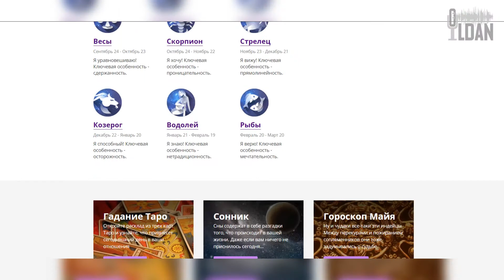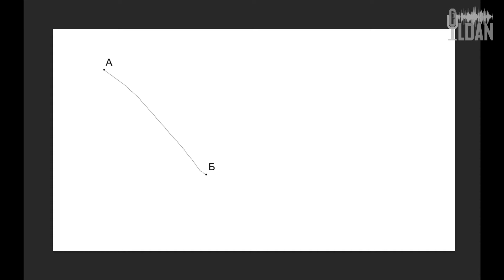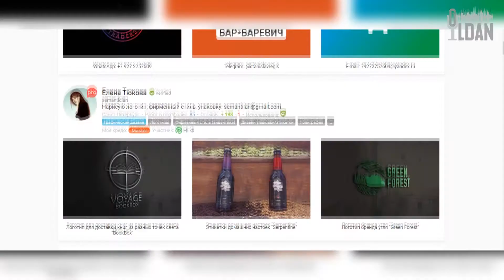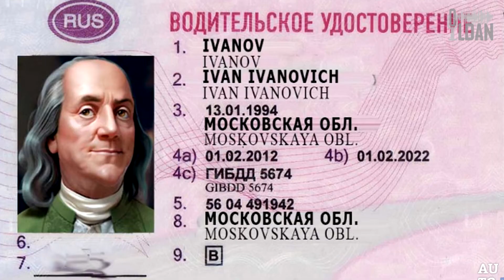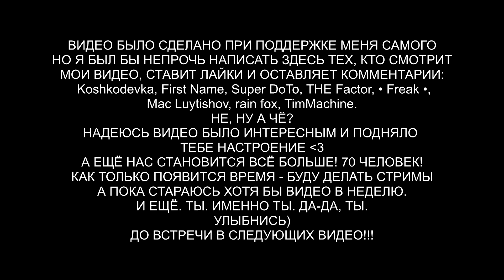Создаем идеальное аниме | Создаем своё аниме | Как сделать своё аниме | Как нарисовать аниме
Охайоу, с вами я - Uldan! Сегодня мы наконец-то сделаем то, что должны были сделать - ИДЕАЛЬНОЕ АНИМЕ!
Пройдемся по всем пунктам, прямо по ходу видео будем создавать аниме, а ещё интервью со звездами! Вообще для начала поймем - как создается аниме? Как рисовать аниме? И как я ещё сказал выше - аниме для всех. То есть, мы сделаем просто бомбическое аниме! Всё, смотрите видео, не смею больше вас отвлекать.
И если прям кайфуешь от моих видео - долби в колоколчик!
Все ссылки и все про автора